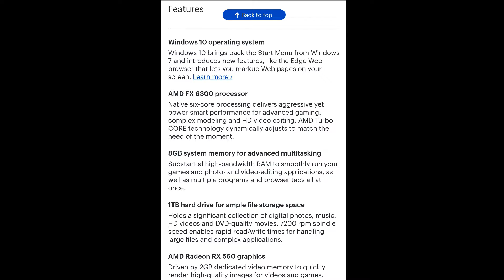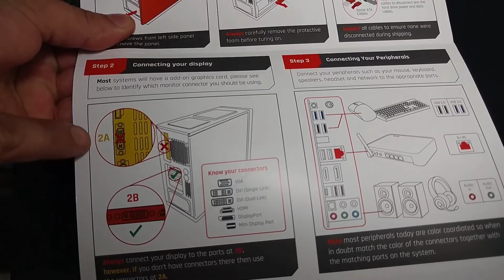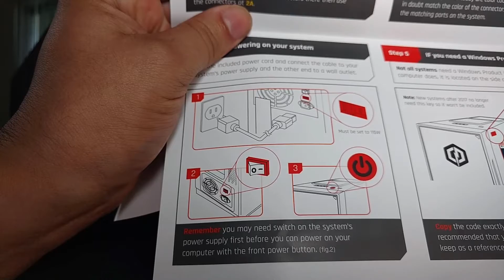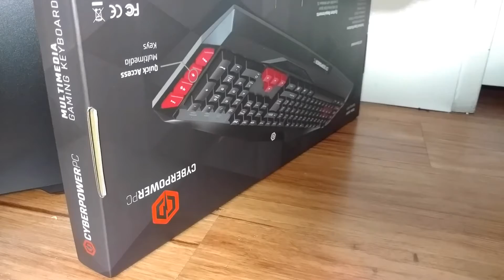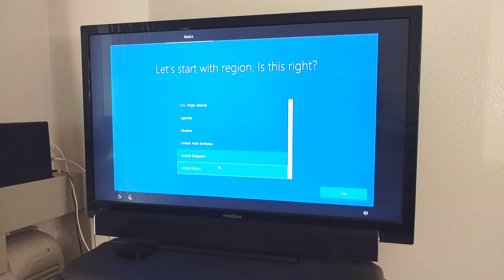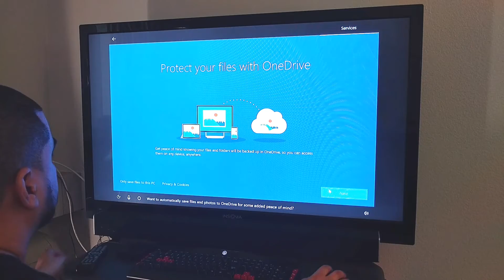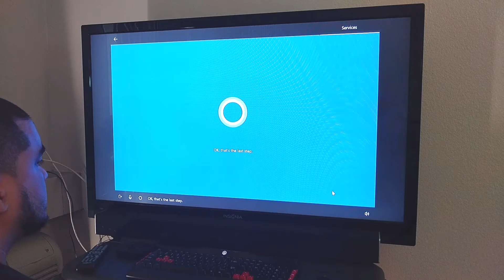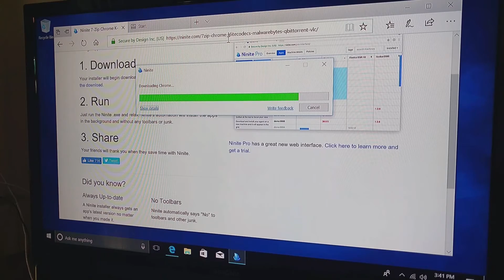CyberpowerPC GUA1400BST Unboxing and setting up Windows 10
I needed a new computer and after hours of research I picked up this beast, the Cyberpower PC and it has awesome specs for under $600. This thing is awesome!